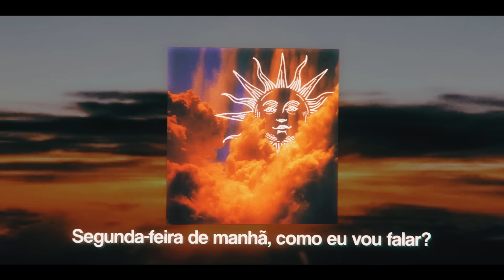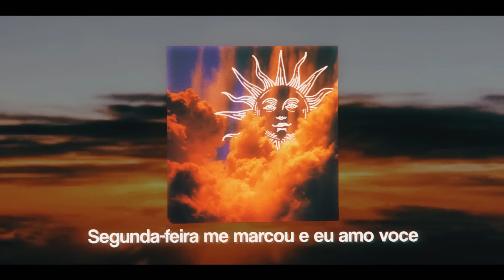Deivis - Segunda-Feira de Manhã (Sadstation)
Prod: @pdr0sa

Segunda de manha acordei cedo
Seu chat a ler penso em voce o dia começa
Me apaixonei agora tenho muito medo
Ainda lembro do teu beijo, aquela festa

Segunda feira de manha nao vou esquecer de voce

Por mais que eu brigue preciso te ver
Ce fica brava mas conheço esse seu drama
Fui pra aquela loja comprar pra voce
Aquele chocolate caro que tu ama

Segunda feira de manha nao consigo entender

SEGUNDA FEIRA DE MANHA COMO EU VOU FAZER
Ainda nao te falei que eu amo voce
Segunda feira de manha

SEGUNDA FEIRA DE MANHA COMO EU VOU FALAR
Seu voo sai as 10 c vai me deixar

Fico pensando como vou te dar adeus
Eu esperava que duraria pra sempre
Segunda feira de manha pra mim doeu
Essa distancia vai acabar com a gente

Segunda feira de manha ce vai embora sem eu dizer

Entro no carro para te levar
O aeroporto nunca foi tao triste
Segunda feira ja vai acabar
Ce foi embora e eu nao te disse

Segunda feira acabou ce foi embora sem saber
Segunda feira me marcou e ainda amo voce